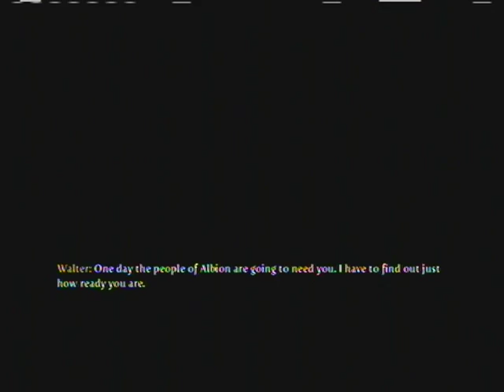Fable 3 Female/Princess walkthough part 3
I T ' S  A  R E V O L U T I O N ! !
- Live the epic adventure of a revolutionary leader, fighting alongside your people to seize the crown. Throughout your journey, the actions you take will change the world around you, for good or ill. Who will you become? The tyrant you rebelled against, or the greatest ruler to ever live?

-Licensed to and Published and Developed by:  Lionhead Studios, Microsoft Game Studios, Peter Molyneux, Josh Atkins, Russell Shaw

- Rated: M for Mature for Blood, Language, Sexual Content, Use of Alcohol, Violence

- Systems: X-box 360, Microsoft Windows

- Genre: Action role-playing, open world, Single-player, cooperative

~ Gameplay/Walkthrough by Rie for gamers who want to watch gameplay before buying/getting the game.

Yay Fable 3  It's time for the young Princess to go on her own path and fight for the freedom of her People from her older mean brother, her Story begins...